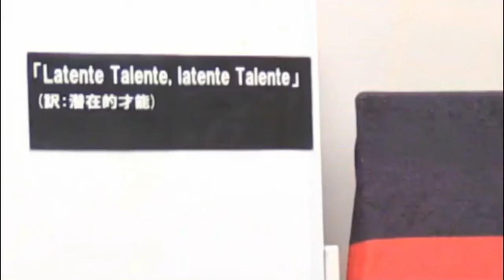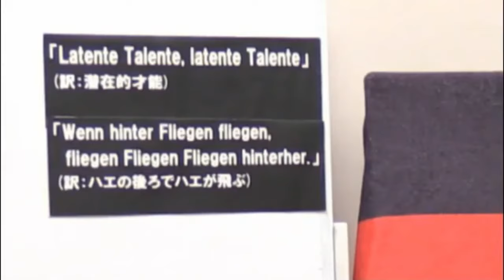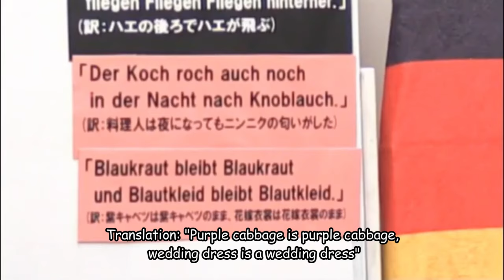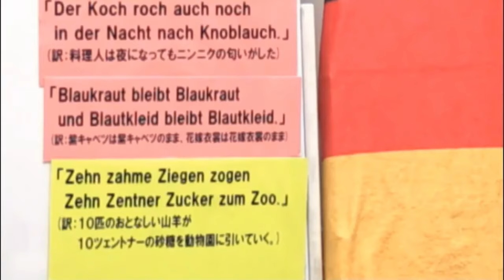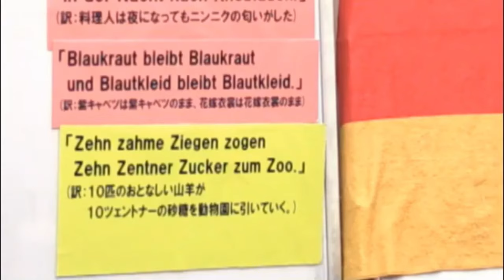[Eng Sub?] Kakki does German Tongue Twisters!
Lowkey wanna see a showdown between Kakki and KimuSuba on this one 👀